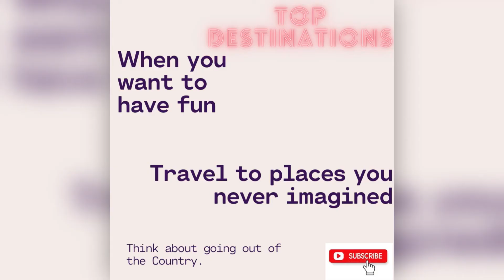TOP REASONS WHY YOU SHOULD VISIT KENYA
The top reason why you should visit Kenya is a video is about why visit Kenya. Why visit Kenya as a destination?  Many great things to see and experience in Kenya.